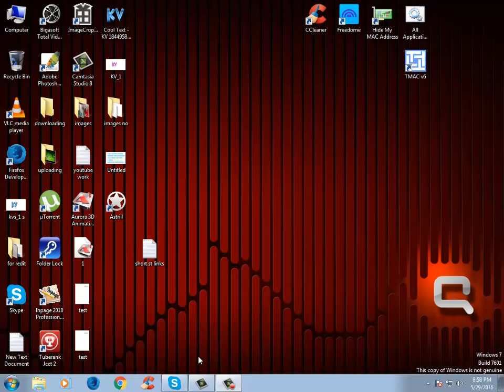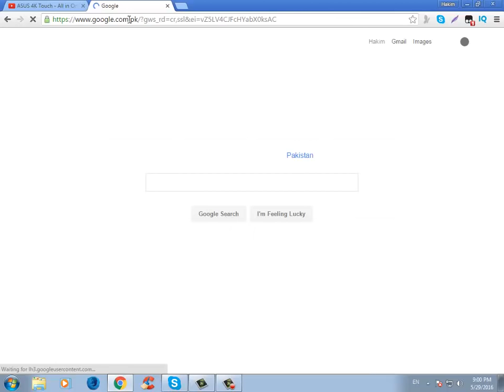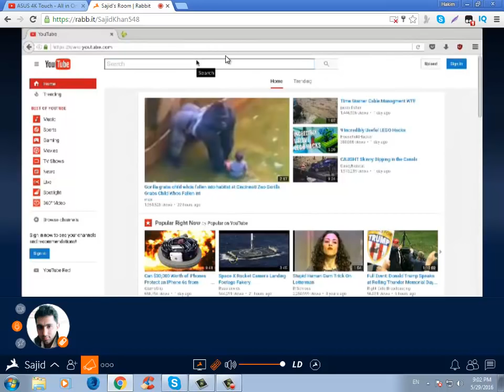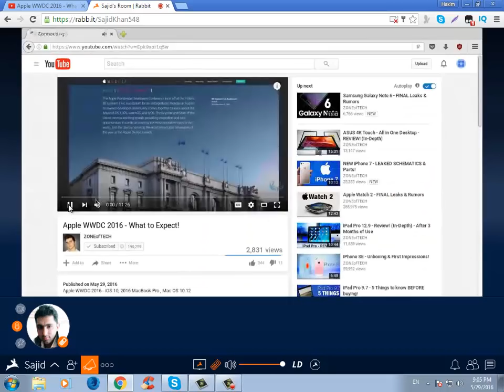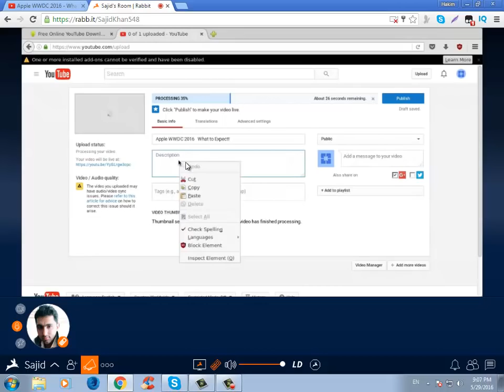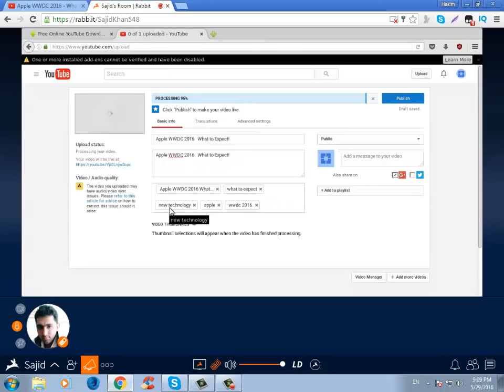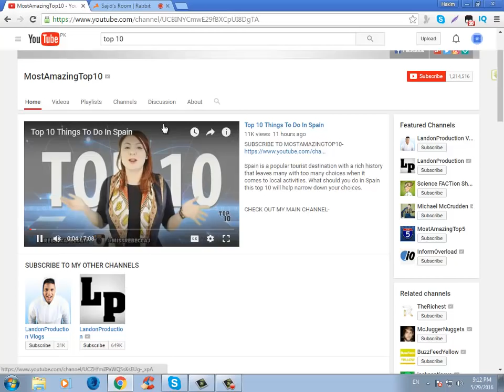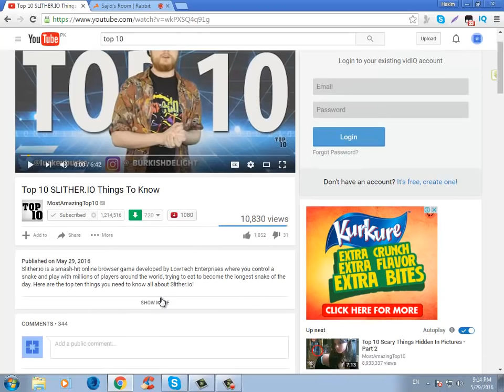How to upload copyright video on youtube without copyright issue and grow your channel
Don’t uploaded content that you think may get a content strike even if others are getting away with it. Other YouTubers may have partnerships with lager partner networks & have rights to upload content that would other wise get them a strike. Some just don’t care if they get a content ID match or copyright strike because YouTube is free to use & they can always try to making a new account.  If you’re trying to keep your account in good standing, to become a YouTube partner or grow your YouTube name then it’s best not put your channel at risk by follow the crowd In example uploading a new trailer they don’t own. Do however practice different ways of making your videos till you find what works best for you.  If you can find a way to upload any  game-play, cutscene or music from any game & not get a strike then you will have found the golden formula but this can only come with practice